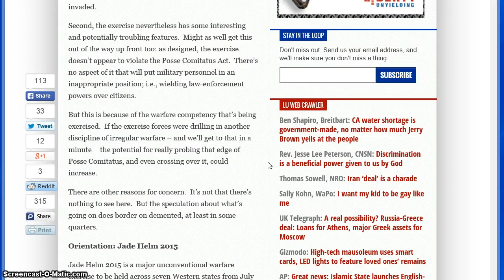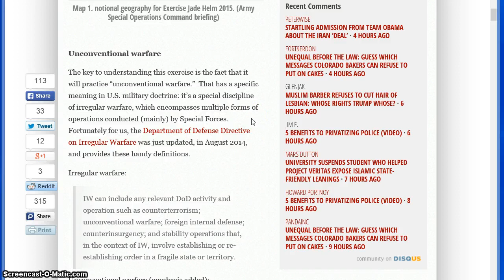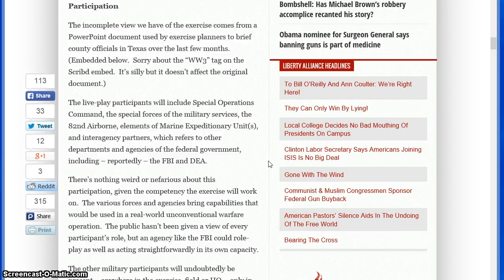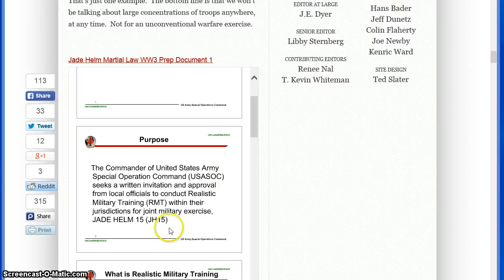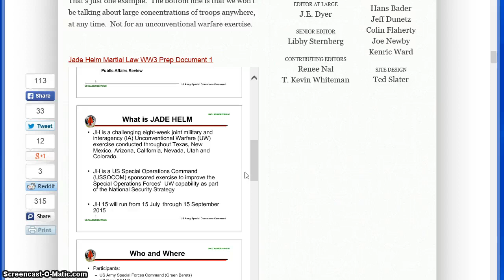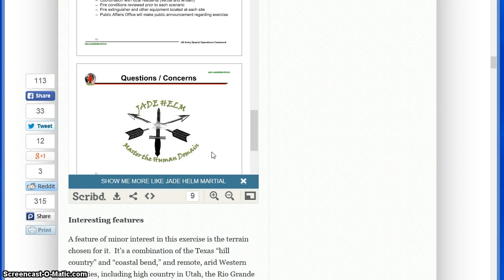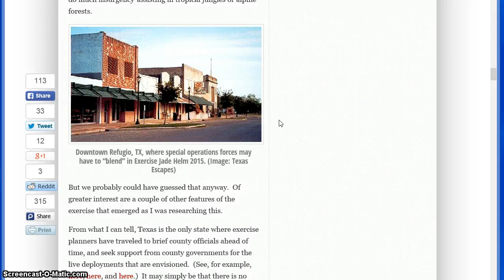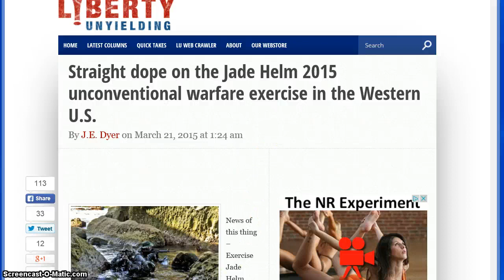Jade Helm 15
A nice article I found for all to read,and my thoughts on this operation.I think at this point in time there's too much hype about martial law getting ready to be enacted.I'm noy saying it never will be,I just don't think it's now,but we're getting closer to that point,we're getting closer to a big "event" that will make this possible.